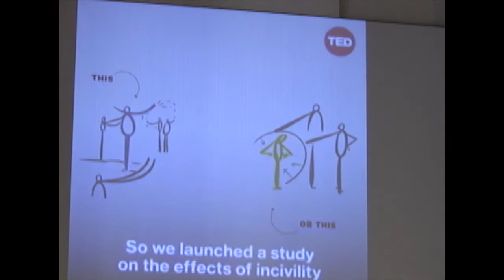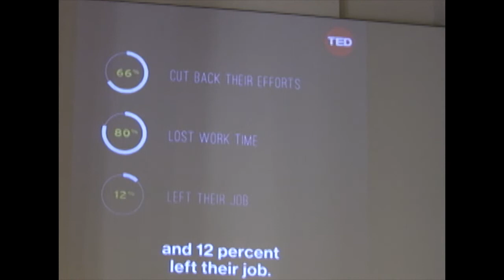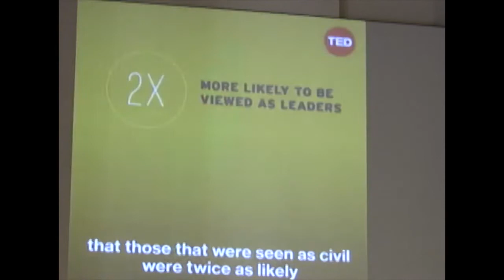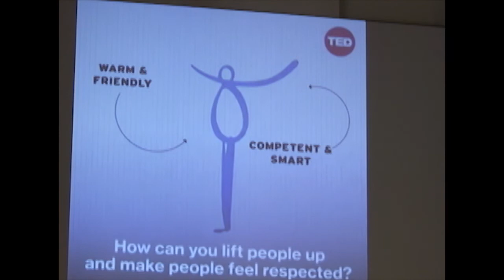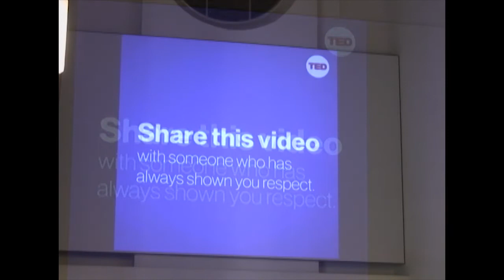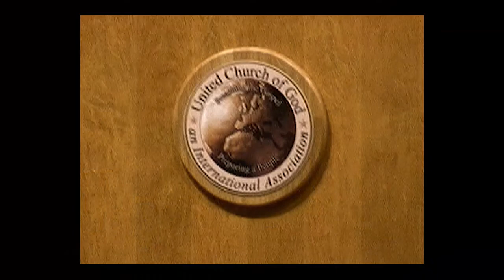Being Civil Amid Incivility – Ted Budge (Nov 9, 2019)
Our society seems to be more polarized than ever. People are becoming less civil as time goes on. We see this in pop culture, social media, entertainment, our daily interactions, and even in political leaders. Has this incivility impacted those of us in the church? This message explores the concept of civility and the Bible, and describes how Christians should conduct themselves in an uncivil world.